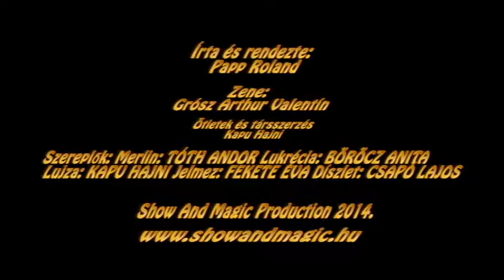Merlin és a bűbájos varázslók